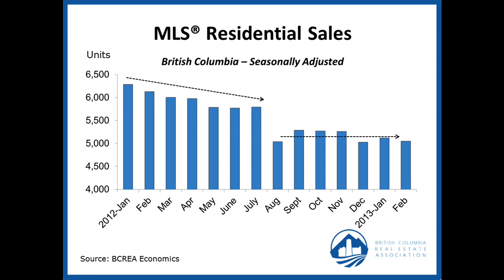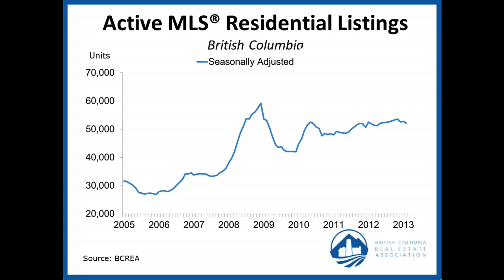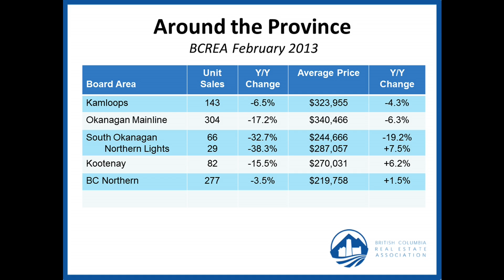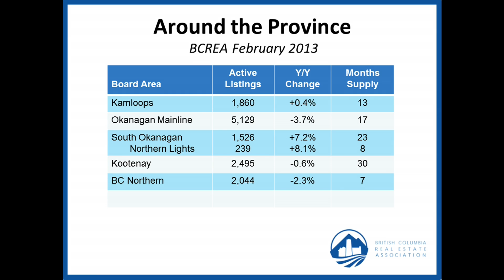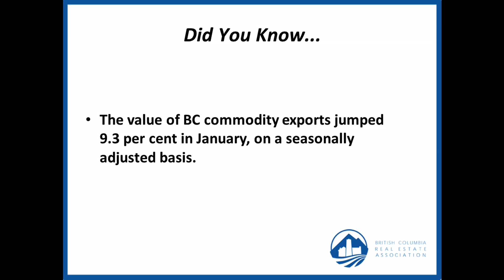BCREA Housing Market Update (March 2013)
BC Real Estate Association (BCREA) Chief Economist Cameron Muir discusses the February 2013 statistics.